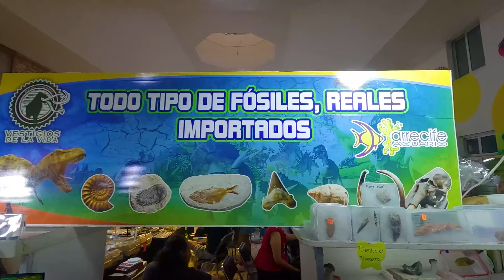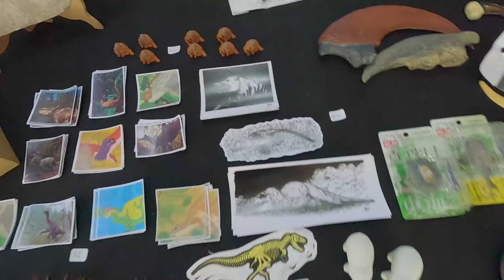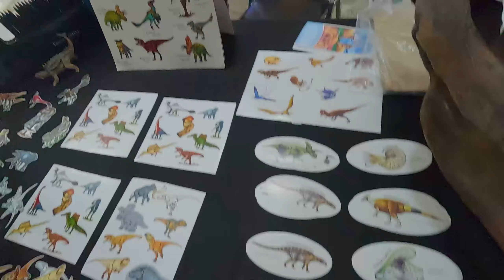EXPO FÓSILES Y MINERALES 2024 | LLEVÁTE UN FÓSIL A CASA